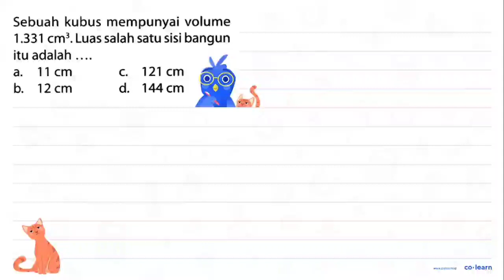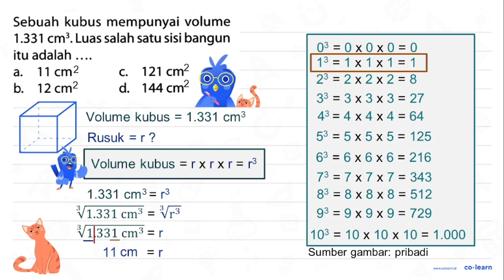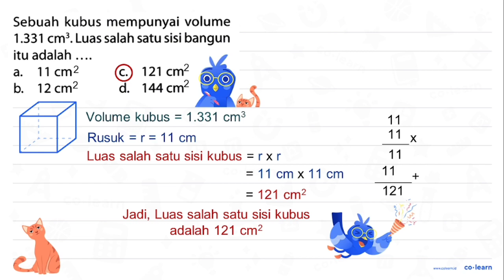Sebuah kubus mempunyai volume 1.331 cm^(3) . Luas salah satu sisi bangun itu adalah .... a. 11 ...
Sebuah kubus mempunyai volume 1.331 cm^(3) . Luas salah satu sisi bangun itu adalah .

00:00 : Bedah Soal
01:00 : Konsep, rumus dan pengertian Volume dan Luas Permukaan Kubus
01:18 : Langkah penyelesaian soal
01:29 : Jawaban akhir
01:59 : Penutup